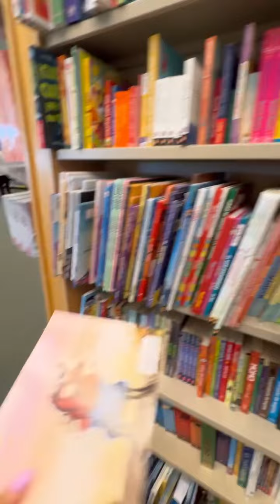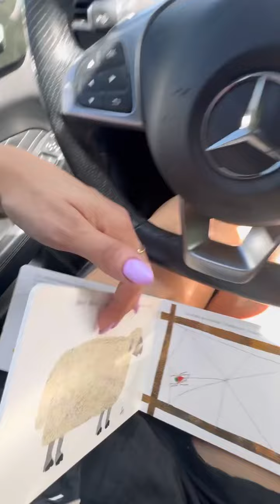enseñando a emi el amor ala lectura